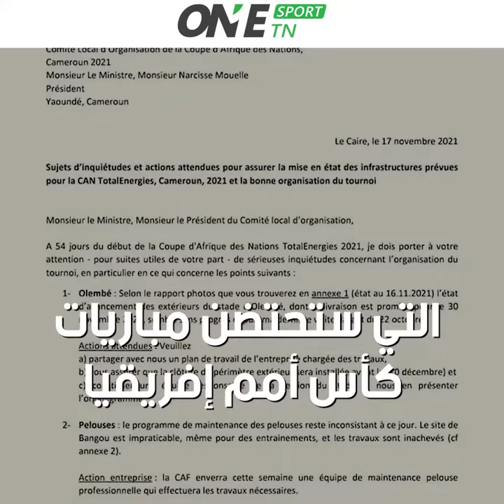هل ستقام كأس الأمم الإفريقية في الكامرون أم سيتم تغيير الوجهة؟